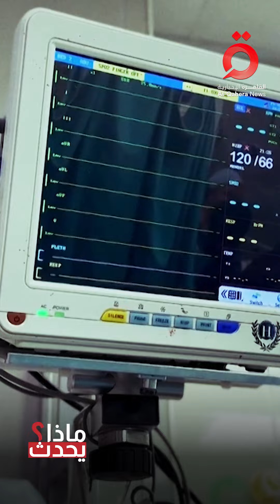Le scénario d’Al-Shifa pourrait se reproduire à Gaza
21/11/2023

. Palestine Gaza GazaSousAttaque Egypte Israël Al-Shifaa